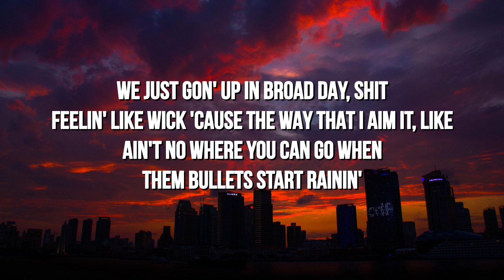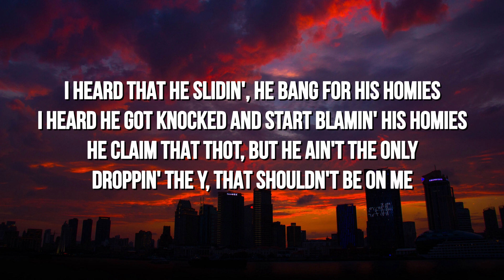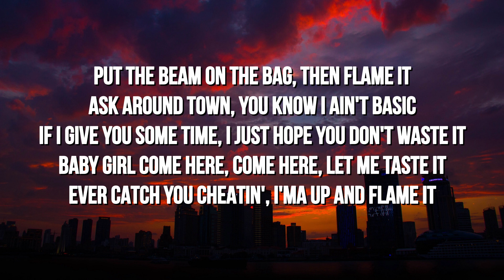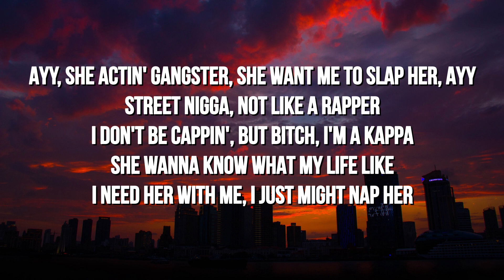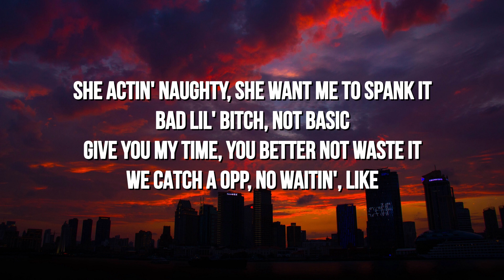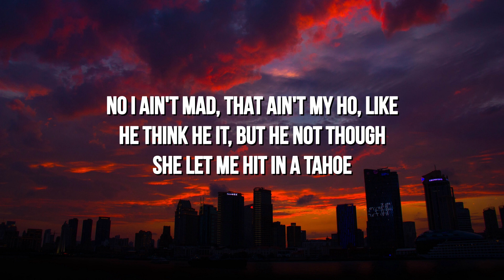B-Lovee, G Herbo - My Everything (Part III) (Lyrics) "she actin' gangster, she want me to slap her"